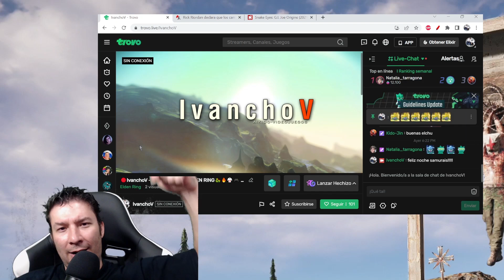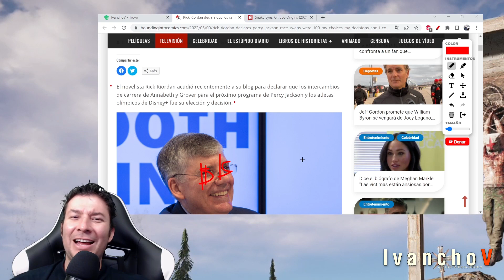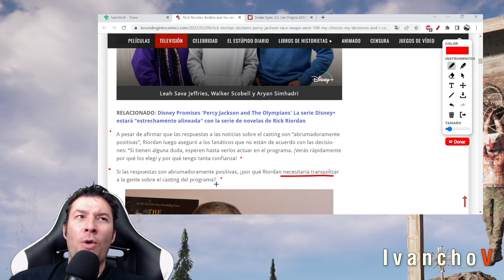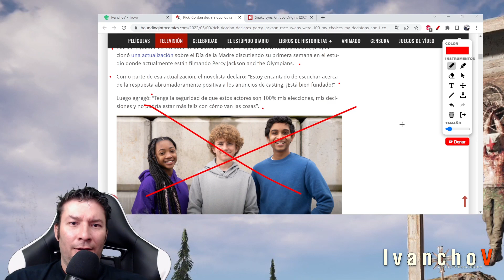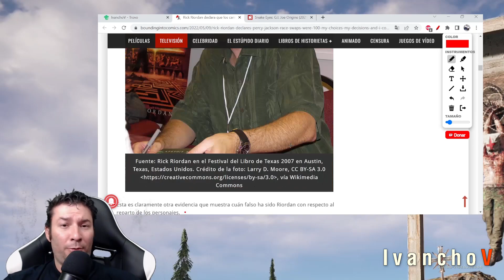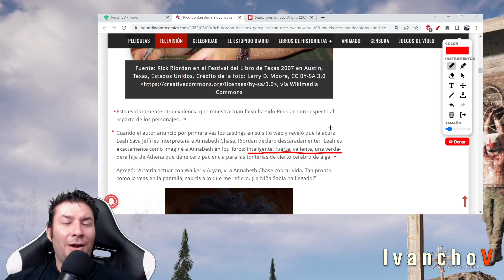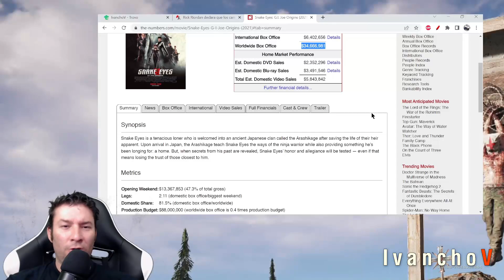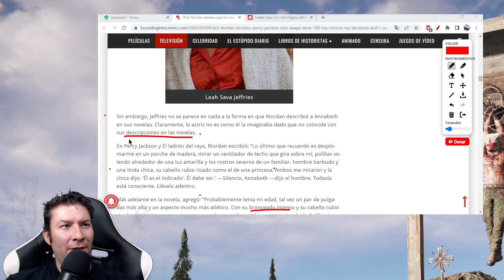Creador de PERCY JACKSON JUSTIFICA y DEFIENDE el CAMBIO de "CARRERA" para Disney Plus. IvanchoV